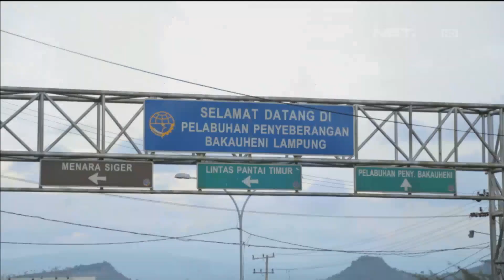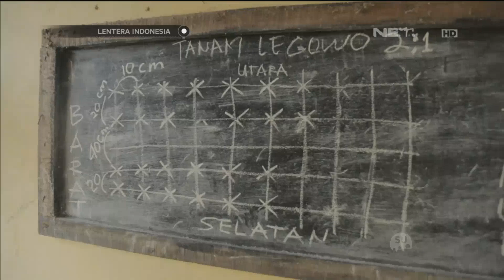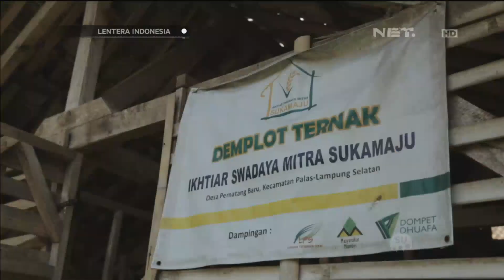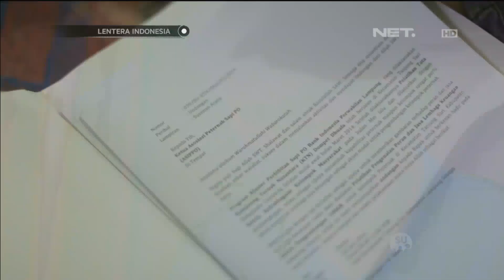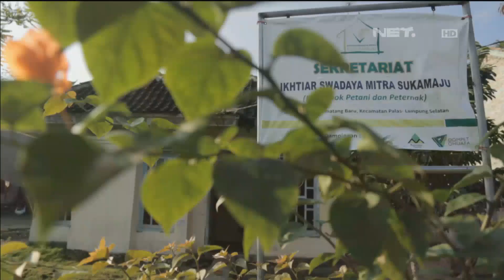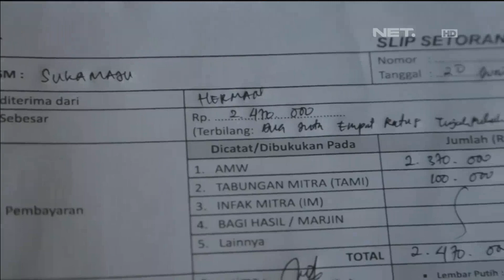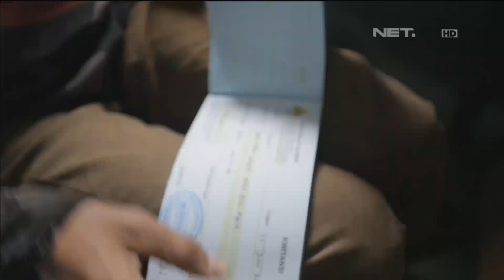Lentera Indonesia - Ironi di Negeri Loh Jinawi